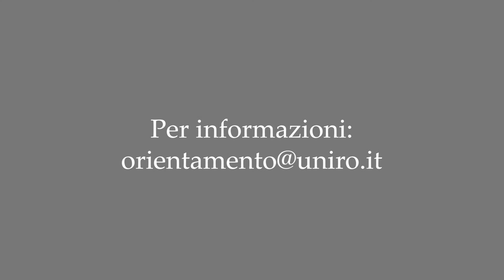02 Prof. Edoardo Gaffeo - Sindaco di Rovigo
02 Prof. Edoardo Gaffeo - Sindaco di Rovigo